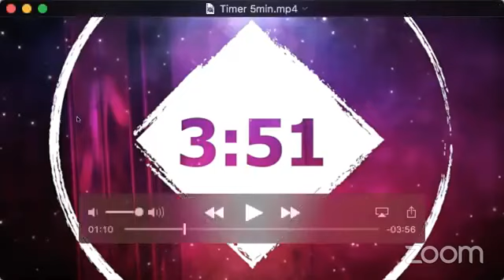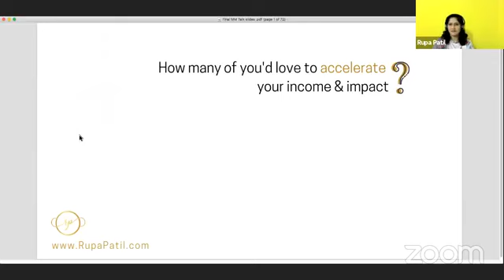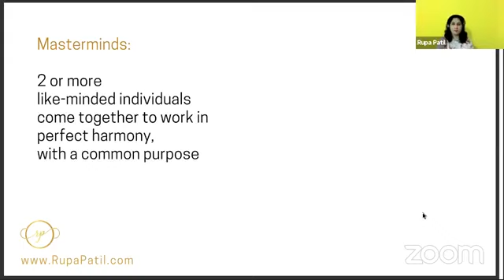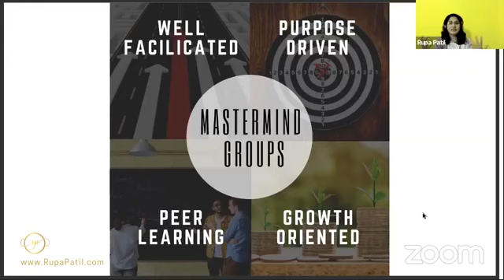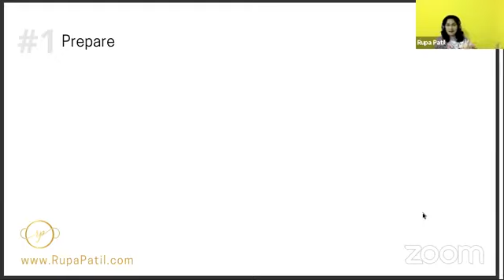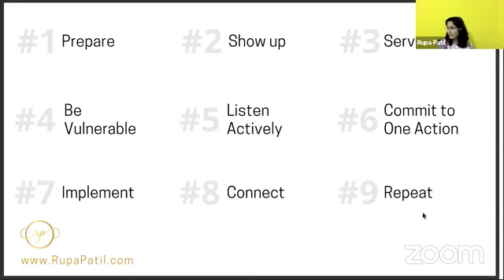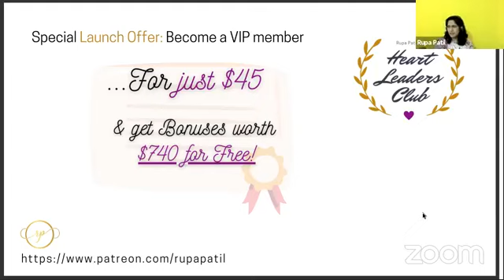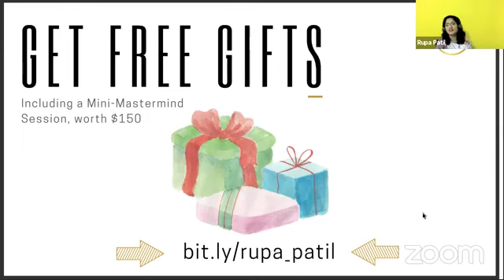Rupa Patil Supercharge your Income Impact with High Level MASTERMINDS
What an honor it was to speak at the Transformation Immersion Virtual Retreat, organized by the amazing Nilofer Safdar!

If you're an Entrepreneur, then you'd love my Talk!
It's dedicated to those who are seeking to massively increase their income & impact,
in the shortest possible time with the help of High-Level Masterminds.
To learn more - watch this video, take notes & take action!
[Don't miss the important LINKS given below]

Hi, I am Rupa Patil.
I am a Certified Mastermind Professional, Business Coach, Trainer & Author.
Some of my Trainers & Mentors are Tony Robbins, T Harv Eker, Russell Brunson, Mac Attram, Dean Graziosi, Robert Raymond Riopel & Blair Singer.
I've helped people from over 16 countries & appeared in several media coverages.
I'm also a Business Coach with GOOGLE's accelerator program for Rural Women Entrepreneurs of India, partnered with Sheroes.

You're welcome to join my VIP club, while the special launch offer is still on!

I am looking forward to serving you, with all my heart!